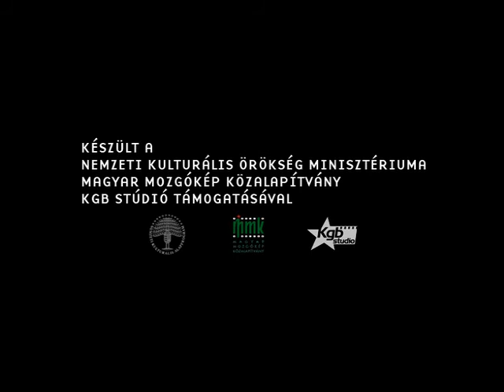Maestro - Geza M. Toth (2005)